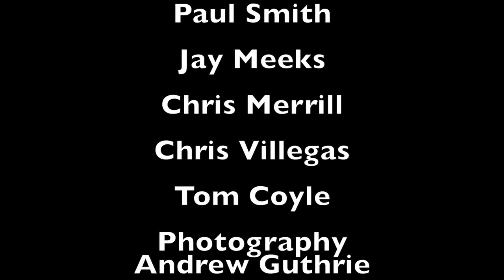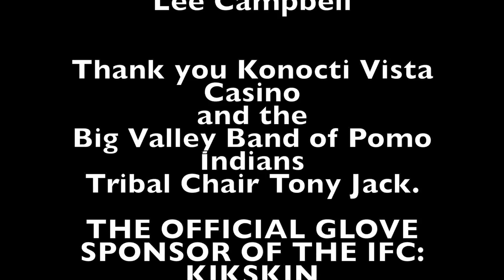Cage Fighting Lake County ca Armando Renteria vs Matt Gish Kathy Fowler Auto Center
NIGHT OF THE WARRIORS 9 at the  KONOCTI VISTA CASINO

IFC's Amateur Lightweight Muay Thai Fight. NIGHT OF THE WARRIORS 9 at the  KONOCTI VISTA CASINO

IFC's Amateur Lightweight Muay Thai Fight. Armando Renteria vs Matt Gish Winner Armando Renteria by TKO due to verbal Tap Out at the beginning bell round 2
Referee Willie Solorio.

Who was there? Most every MMA fan in Lake County. Plus Paul "The Headhunter" Buentello. Also IFC's Pro fighter Tony Boyles Bantamweight champion of the world.

Rhythm Matters Studios specializes in action footage. Give us a call for your future events.
Referee Willie Solorio.